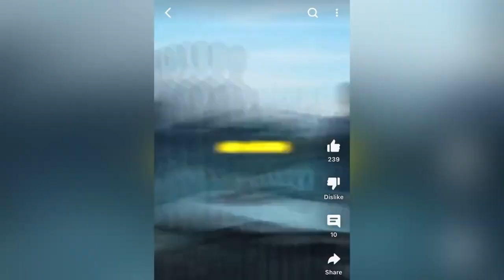Social Media Illusion: Is the Content You Consume Making You Money?